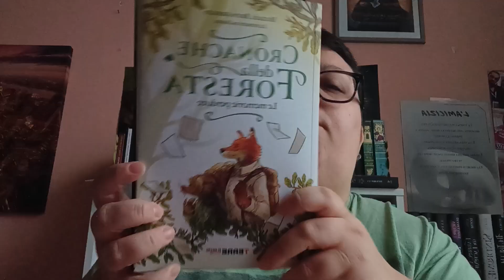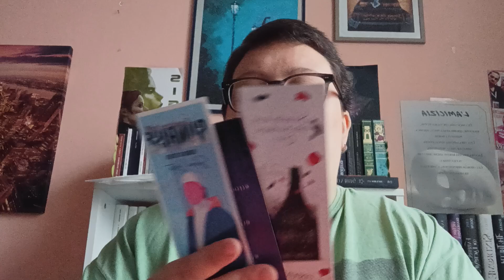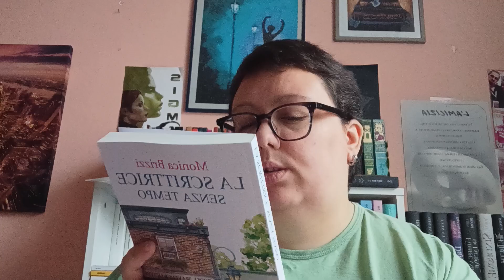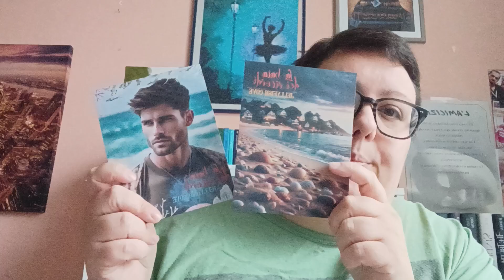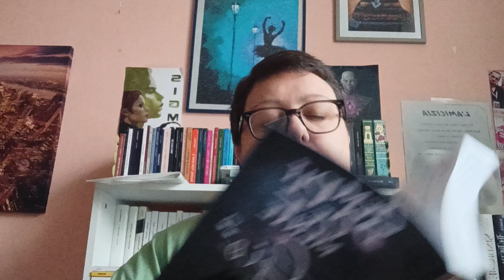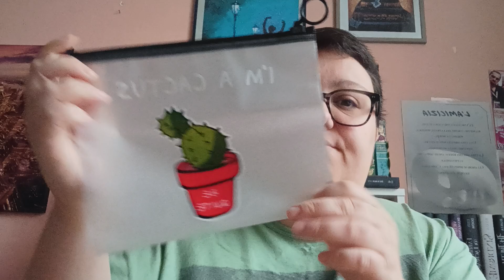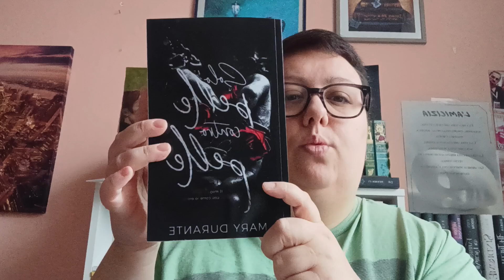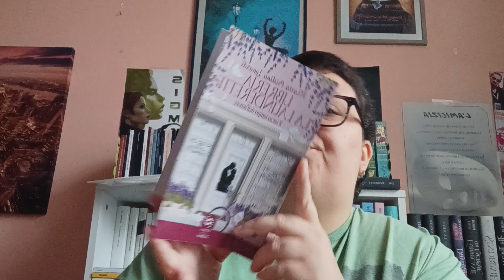Acquisti di Agosto e acquisti di Settembre al FRI (Festival del Romance Italiano) a Roma